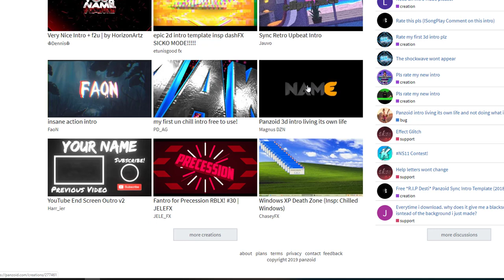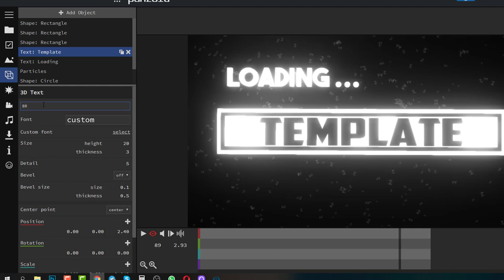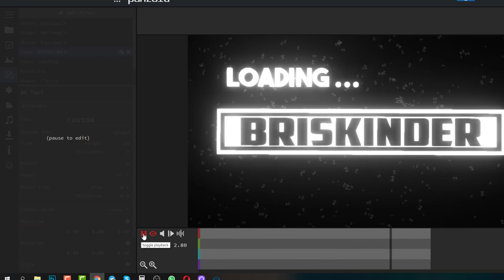Интро для вашего видео за 5 минут Стань профи YouTube за вечер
Интро для вашего видео за 5 минут Стань профи YouTube за вечер Сайт с конструктором интро